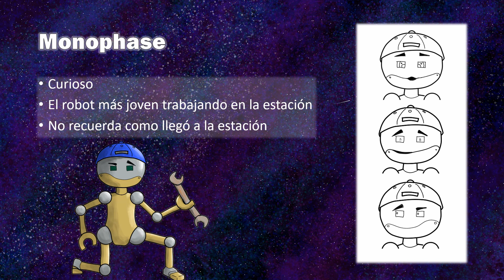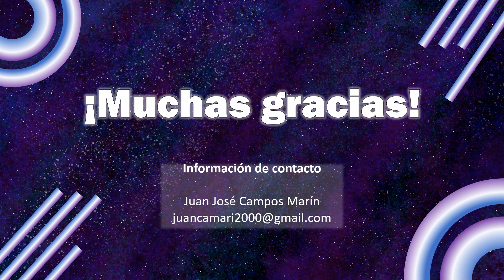Enigma Creacional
Proyecto Final de Juan José Campos Marín